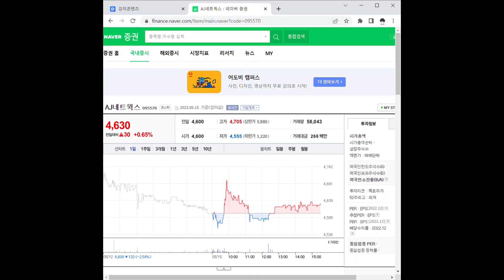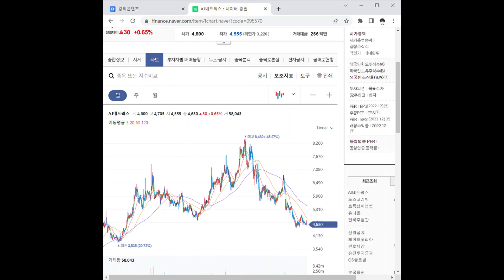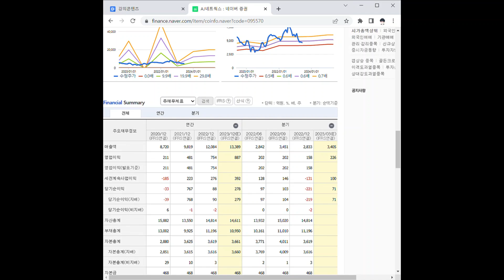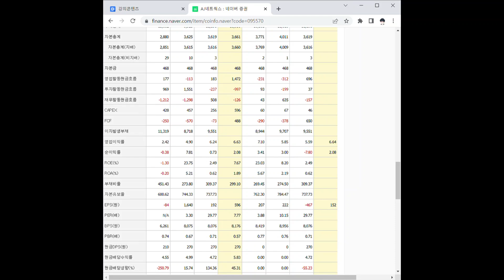095570AJ네트웍스 주가 전망 및 차트 분석